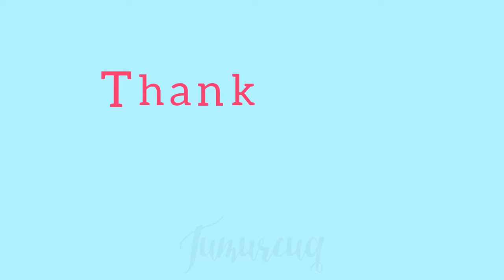VERY BEAUTIFUL! (Origami Christmas Decoration)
Hello everybody.In this video i showed you make easy origami decoration for christmas.Probably you liked.For more craft ideas like that like the video :) .

Hello.I'am Khayala.In my channel you can watch many craft ideas,origami and diy videos.I upload 2 videos on week.If you are interested with crafts,this channel is for you :) .